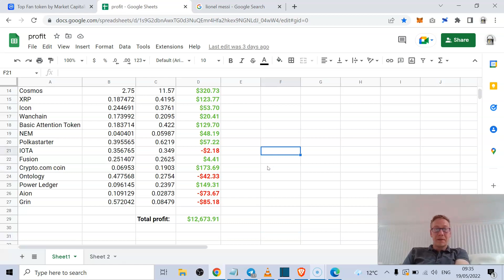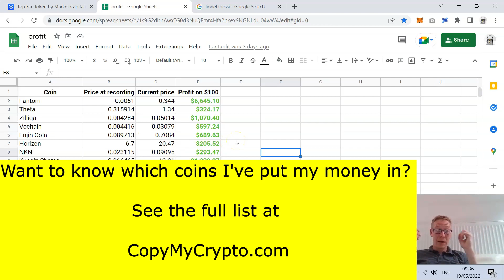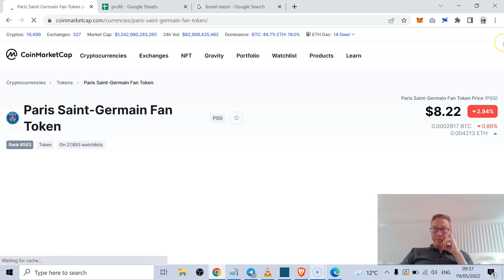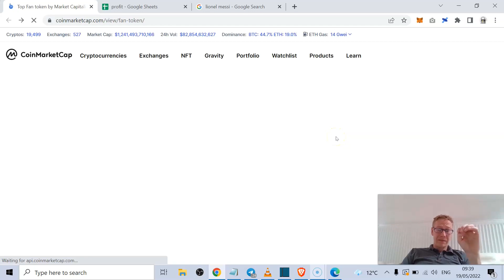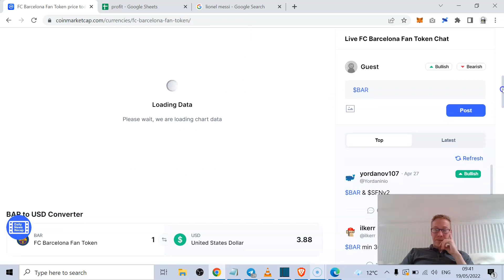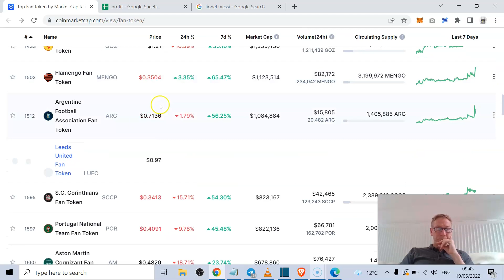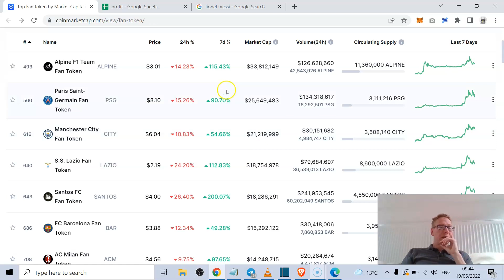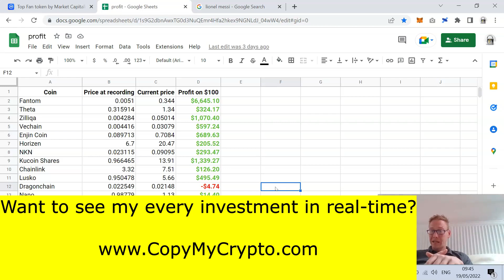How to make FAST money with crypto (Risky but works most times)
How to make money with crypto FAST. There is a trick being used to make over 50% profit within a matter of hours. It is risky and won't work forever. But for the time being it is given that not many people know about it. This is not a theory. This can be verified - and I show you proof in this video. Watch now as I show you the trick in full which is currently among the easiest ways on how to make money with crypto.

TLDR - I show a little-known trick on how to make money with crypto